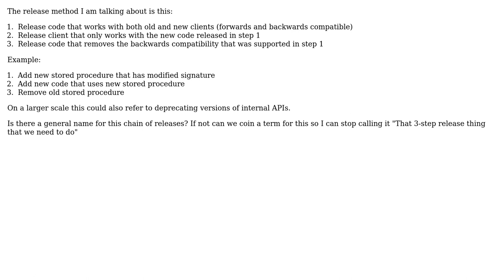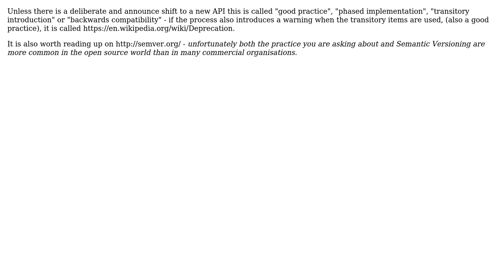Software Engineering: Is there a name for the three step backwards compatibility software release?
With thanks & praise to God, and with thanks to the many people who have made this project possible! | Content (except music & images) licensed under CC BY-SA | Music | Images & others | With thanks to user The Honorable Samuel Clemens user Steve Barnes and the Stack Exchange Network Trademarks are property of their respective owners. You are responsible for your own actions.